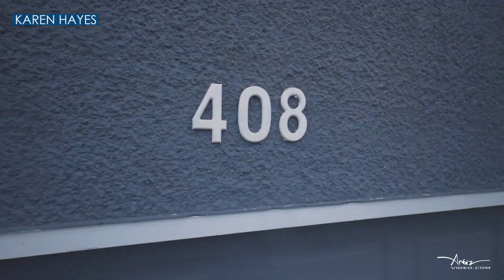408 Crescent Rd W-Karen Hayes- ARTEZ